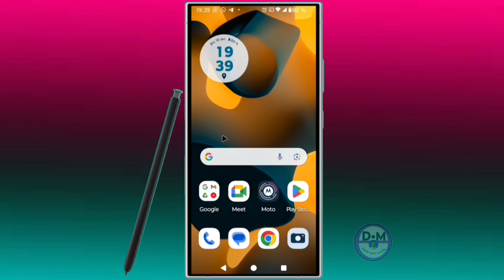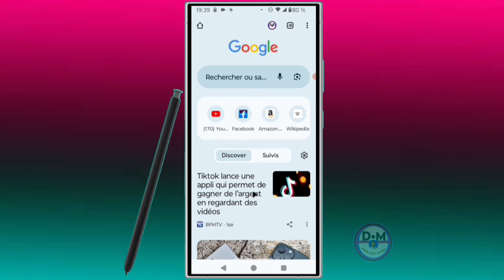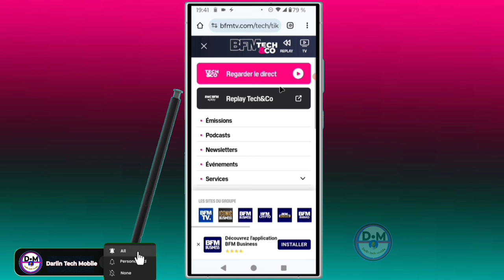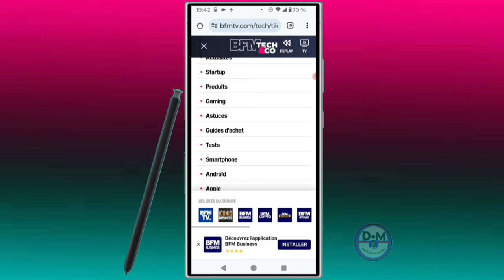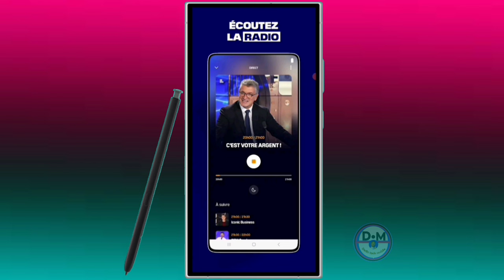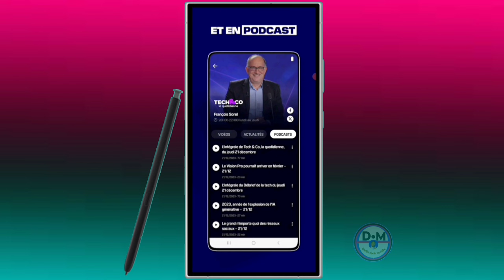✅TikTok lance un apps qui permet de gagner de l'argent en regardant de vidéos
dans cette vidéo nous vous apprenons à apprendre et vous expliquons      TikTok. lance un apps qui permet de gagner de l'argent en regardant de vidéos dans cette vidéo et vous et moi qui avons aimé la vidéo laissez un commentaire et partagez et dites-nous ce que vous pensez de cette vidéo et vous et moi qui venons de rencontré la chaîne Abonnez-vous et activez la cloche pour ne pas rater les prochaines vidéos et ne pas nous oublieret n'oubliez pas nous venons d'activer une boutique sur la chaîne visitez nous merci .

lien TikTok pour gagner de l'argent

Vidéo app
Vidéo Facebook
Vidéo youtube
Vidéo tiktok
Vidéo Instagram
Vidéo internet

Kontak WhatsApp 👇👇
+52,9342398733